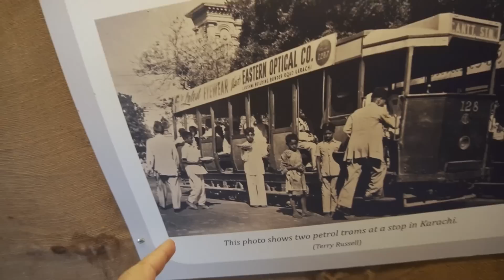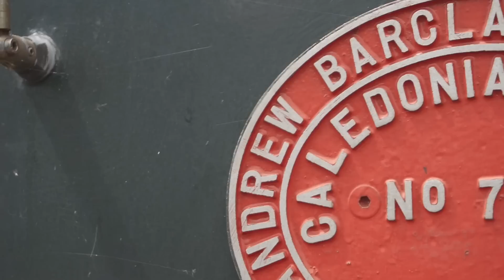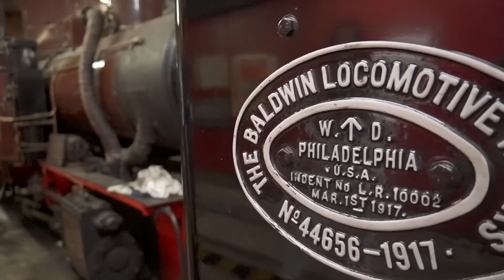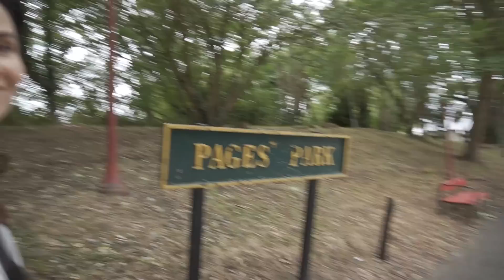Riding On UK's Historic Narrow Gauge Train | Leighton Buzzard Light Railway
I brought my parents along for a delightful excursion on a charming toy train ride in the UK. The journey was brimming with delightful moments and rich historical significance. It transported me back to my childhood, evoking memories of school trips to Shimla, India. I hope you enjoy watching the vlog capturing our experience.